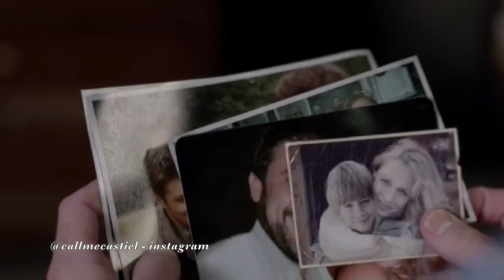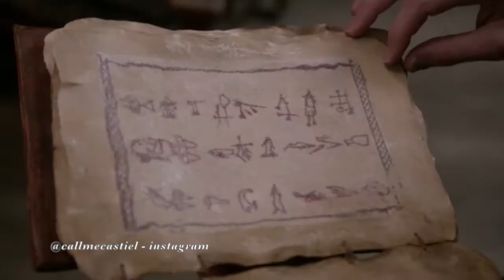Supernatural- Season 10 [Wind of Change]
Season 10 basically summed up into less than 5 minutes, haha. Enjoy! xo -

Song: Wind Of Change- Scorpions